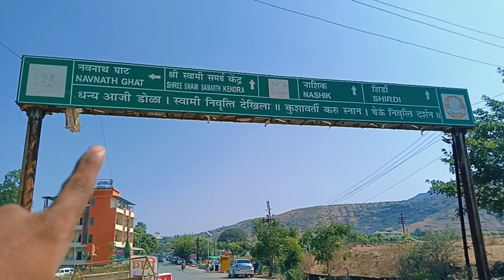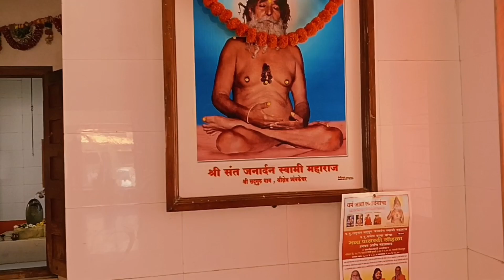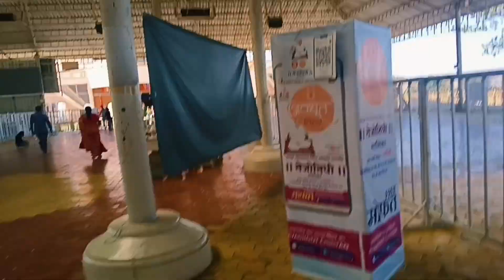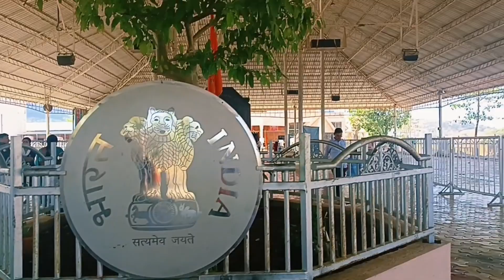आज हम आपको पूरा त्रयंबकेश्वर का खूबसूरत नजारा दिखाते हैं || Mumbai To 12 Jyotirling Cycle Ride Day-6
Dosto yeah mera new YouTube channel hai so please support me guys 🙏🙏
Is Channel per aapko alag alag jagah ke behtarin aur jabardast vlogs video dekhne ko milenge 📍
Jaise ki cycle tour🚴🚴,Cycling vlogs 🚴🚴, Cycle Riding,Tourist places 🌉🌉,Historical Places 🏚️🏚️ ETC.

  🙏🙏  Thanks For The Watching Dosto 🙏🙏